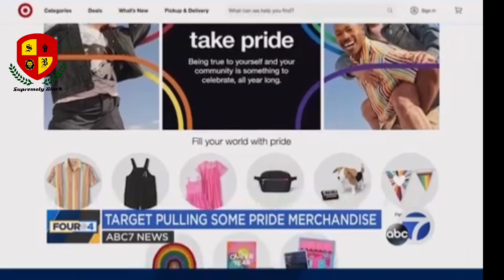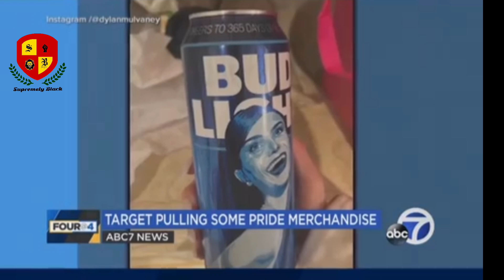Target LOSES Billions after Pride BACKLASH! Corporate Pimpin/Pandering Gone Wrong?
Supremely Black Podcast, discuss Target's market value declining $9.3B in one week after Pride display.